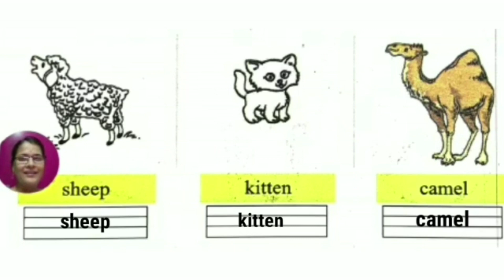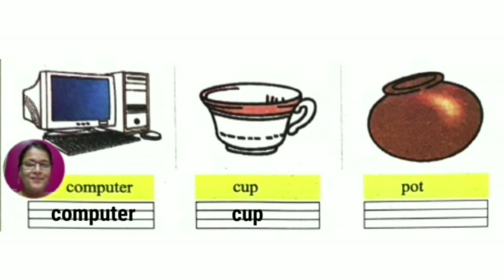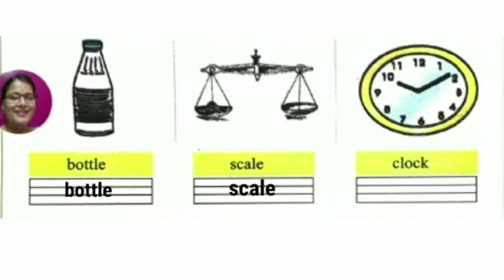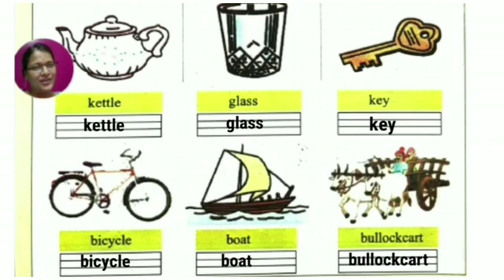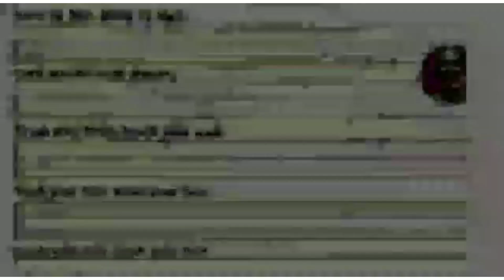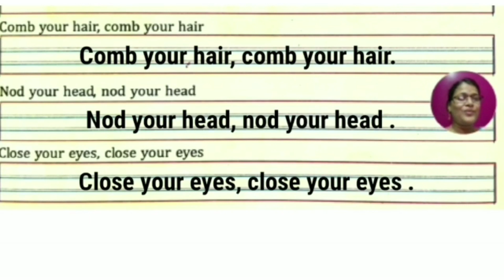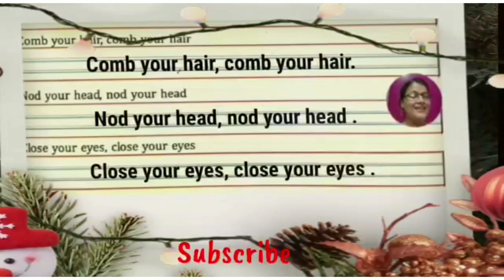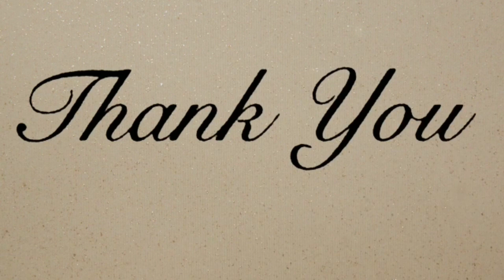Utthan|| English class-8|| Worksheet-5 || Explain and solutions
Hello students I'm your Archana Ma'am. In this video there is Worksheet 5 which I have solved for you.There are some pictures with their names  you have to write them in your book with a good hand writing. watch the video till end and complete the Worksheet in you r Utthan book. pls don't forget to like share and subscribe my channel.

H/w
write the words in your handwriting copy with a good handwriting with proper strokes.

keep watching
keep supporting